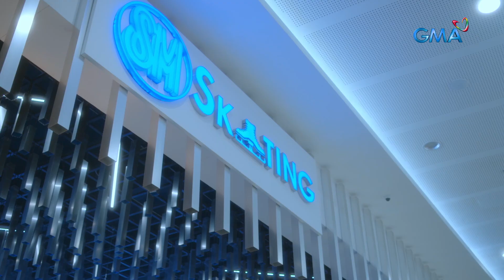Hearts On Ice: Yvanna poisons her daughter's mind (Episode 58)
Aired (June 2, 2023): Upang matalo ni Monique si Ponggay sa figure skating competition ay nilason ni Yvanna ang utak ng kanyang anak.

Watch the latest episodes of 'Hearts on Ice’ weekdays at 8:50 PM on GMA Primetime, starring Ashley Ortega, Xian Lim, Roxie Smith, and Kim Perez